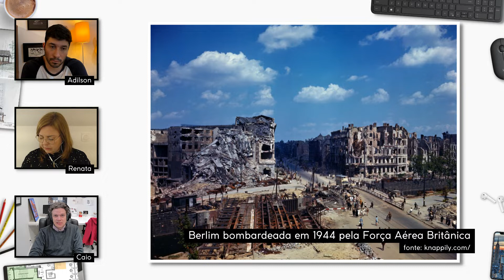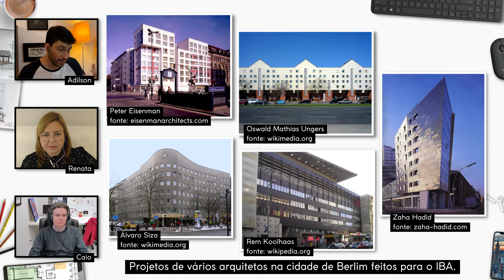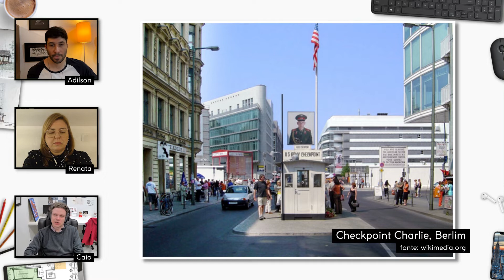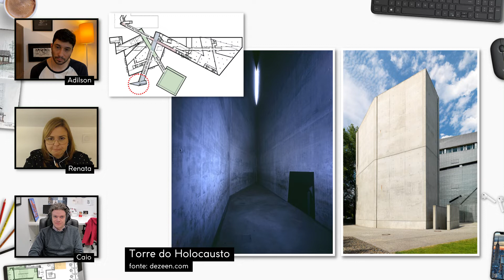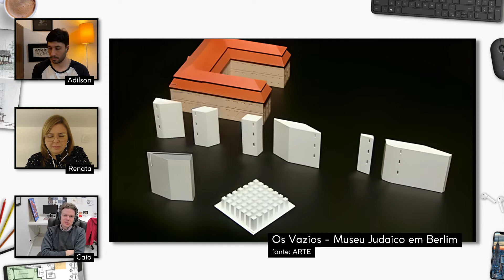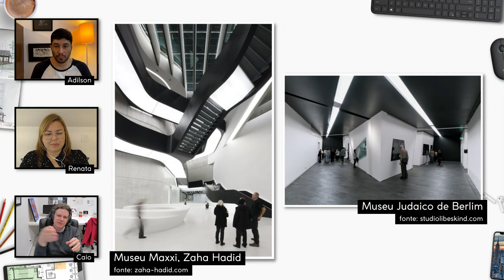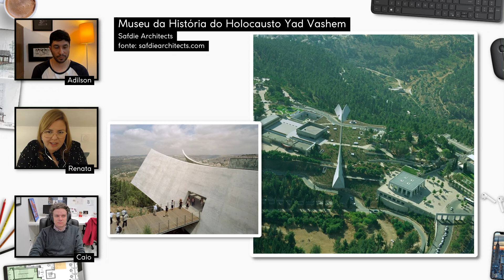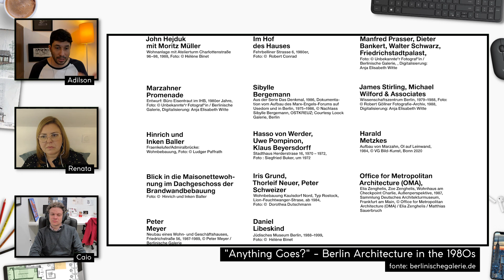Arquicast 189 - Museu Judaico de Berlim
Em mais um episódio sobre os principais edifícios do mundo, o Arquicast escolheu uma obra resultante de um concurso internacional de arquitetura, e que estava alinhada com a busca por uma certa excentricidade dos edifícios na captura da atenção mundial para grandes temas do século XX. O Museu Judaico de Berlim é um edifício carregado de uma carga simbólica em seus traços, seus princípios e suas prioridades funcionais. Projetado por um arquiteto até então desconhecido, Daniel Libeskind, a escolha do júri impôs ao mundo uma visão refinada de como a cultura e a memória deveriam fazer parte da concepção de um equipamento cultural.